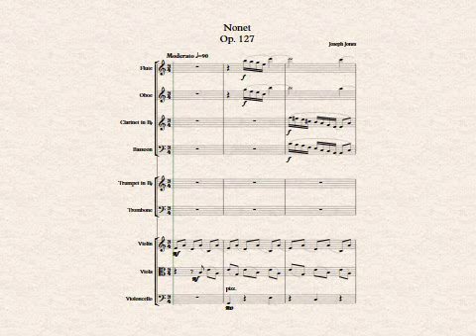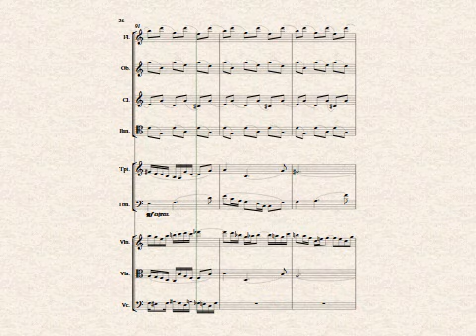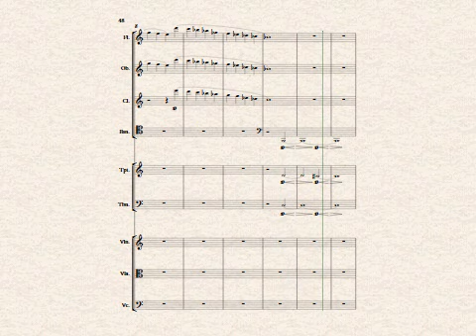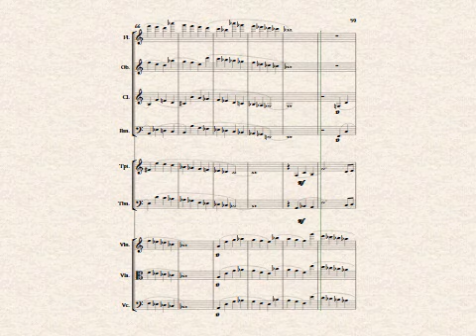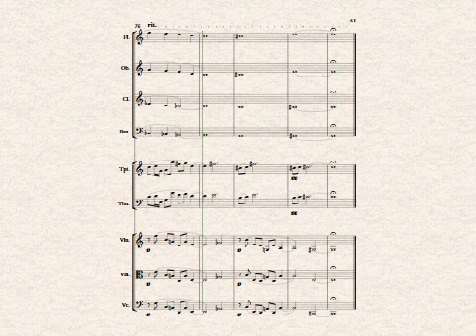Joseph Jones - Nonet for woodwinds, brass, and strings, Op. 127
A nonet in two movements for flute, oboe, clarinet, bassoon, trumepet, trombone, violin, viola, and cello.

Composed June 7-8, 2023